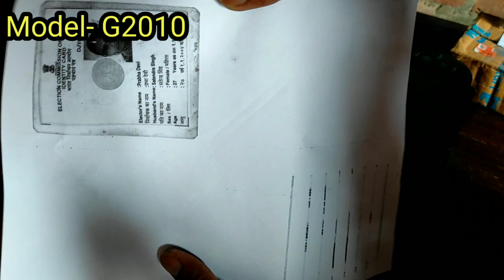Canon printer ! Canon Printer Ka Head Replace Kaise Krte Hai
Hello friends

SAWAGAT HAI AAP SABHI KA HAMARA APNA CHANNEL technoliteom ME.

 TO AAJ HM ESH VIDEO BATAYE HAI KI CANNON PRINTR G2010 KA HEAD KAISE CHANGE KARTE HAI.

Technoliteom